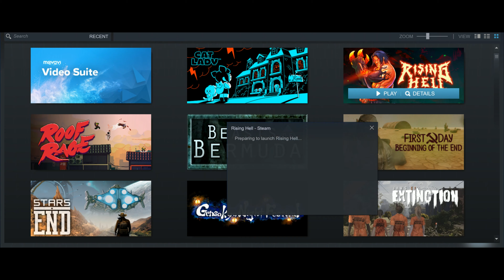Epic Boss Battles - Rising Hell 4K 60fps [Run 1] - RTX 2080 TI FTW3 ULTRA Early Access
Rising Hell is a vertical platformer rogue-lite filled with adrenaline-pumping action and tons of heavy gothic metal shreds. Climb out from the ever-changing hell while you fight hordes of blood-lusting demons. gameplay no commentary